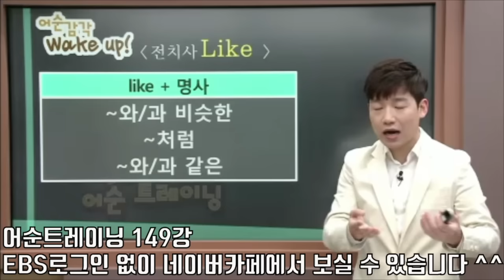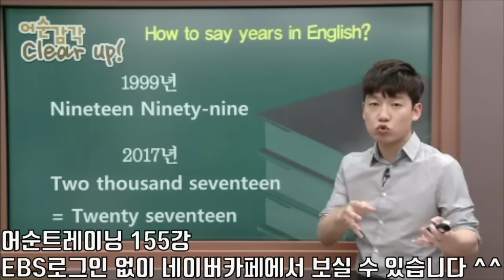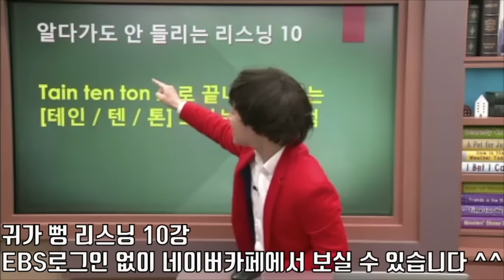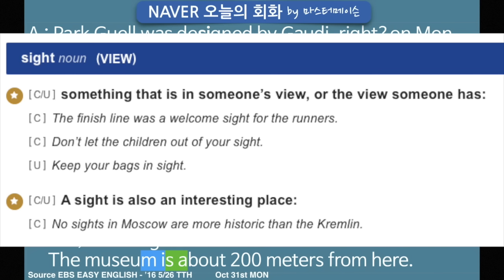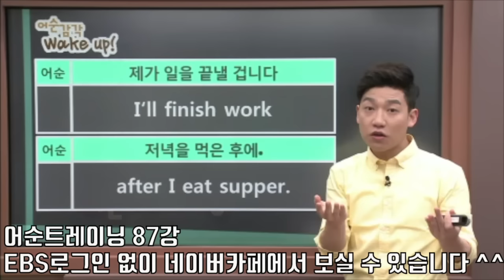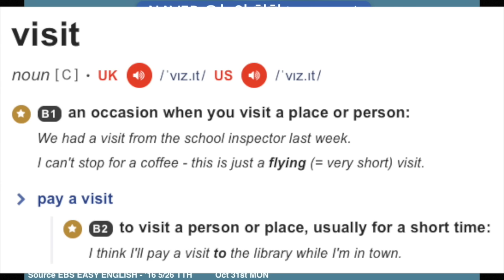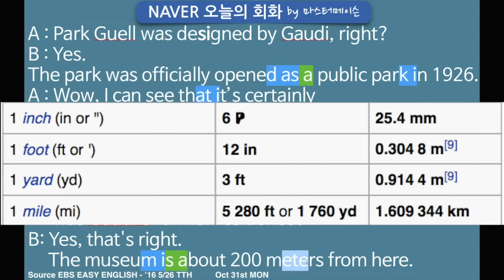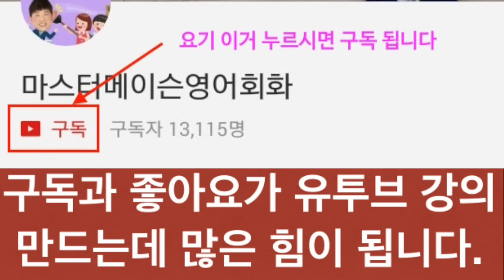박물관 뮤지엄 미드영어회화 (10/31 월) 네이버오늘의영어회화 영어발음 by ‪‎마스터메이슨‬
좋아요 구독 많이 부탁드려요 ^_^

어순트레이닝 시즌3부터 월요일 부터 일요일 7일 내내
EBS 2TV 오전 6:50분에 방영 됩니다.
잘 부탁드려요~

오늘의회화 + EBS강의 + 강의노트를 다 모아놓은
네이버카페 임시 오픈 했습니다.

[박물관에서 영어회화 네이버 오늘의영어회화] by ‪마스터메이슨